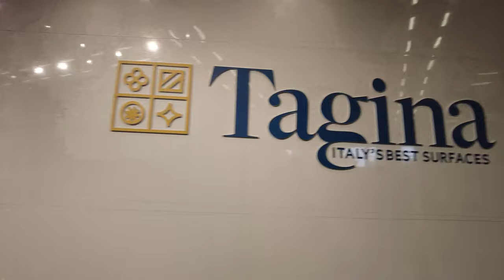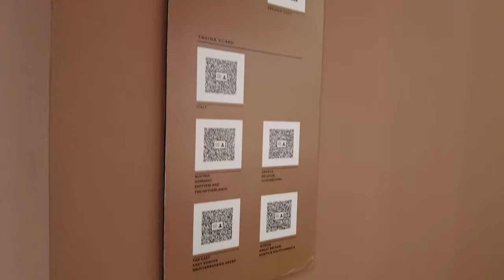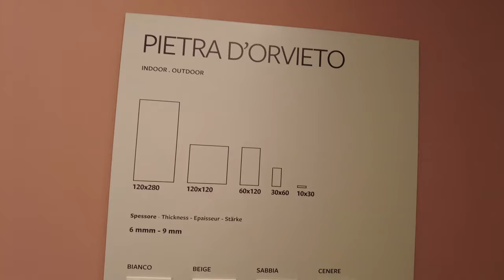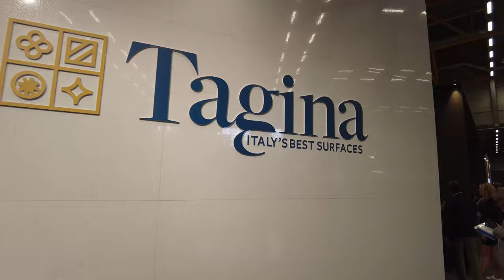Tagina - Cersaie 2022 - Bologna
Ceramica Tagina na tagrach Cersaie 2022